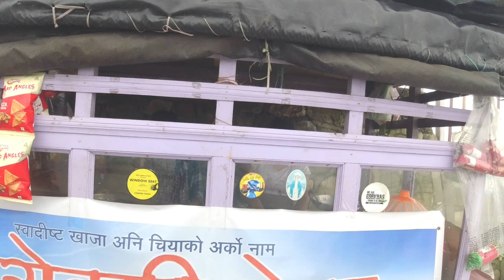Panbu Dara, Samthar and Lama Dara homestay | offbeat destination of North Bengal || subba keto vlogs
Panbu Dara, Samthar and Lama Dara homestay || offbeat destination of North Bengal

It's a wonderful place once should visit. I suggest